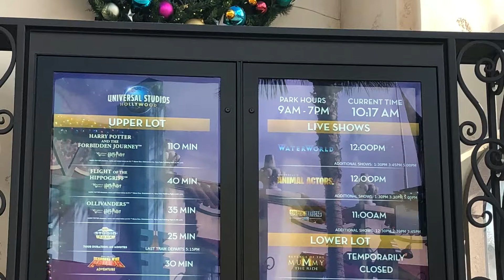Blue- The Dinosaur, In Universal Studios Hollywood